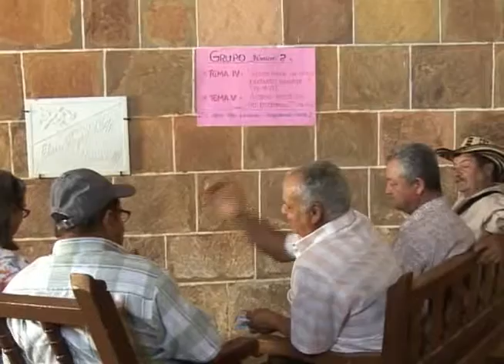Red Regional Agua para la Vida Huellas Patiamarillas Emisión 24 de agosto 3a Parte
Magazin Huellas Patiamarillas, Programa Institucional de Tele 9 del Sistema de televisión Comunitaria de Barichara Santander Colombia, emitido todos los domingos a las 2:00 de la tarde con repetición los miércoles a las 7:15 de la noche y los sábados a la 7:00 p.m., Emisión del Domingo 24 de agosto de 2014. 3a Parte